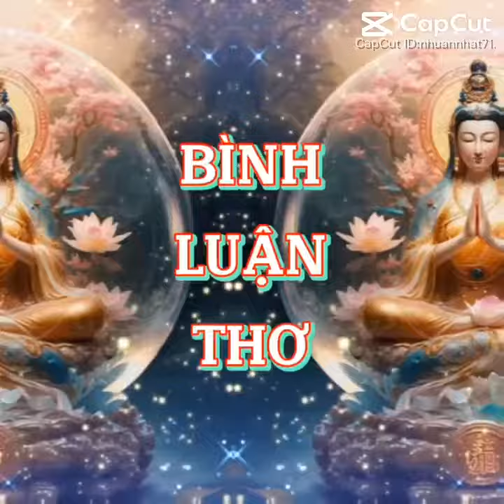AI HAY TRONG MỘT CÁNH CHIM .TRỞ THEO NỔI NHỚ TRÁI TIM XA NHÀ 🙏🙏🙏🙏🙏